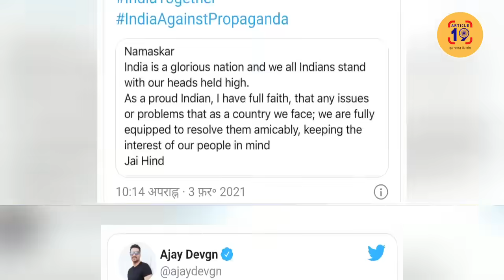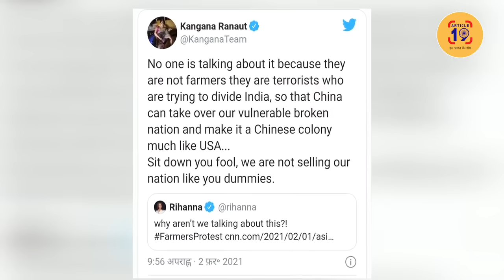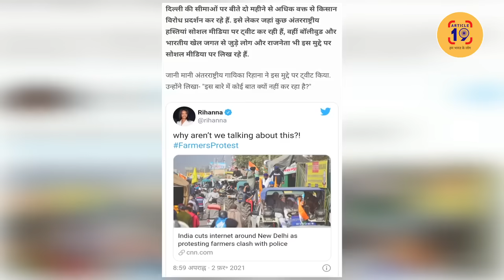जो किसानों के हाल से दुखी नहीं कलाकार नहीं भांड है । Navin Kumar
सचिन हों या अमिताभ, लता। अजय देवगन या अक्षय। 170 से ज़्यादा किसानों की मौत पर इन्हें कभी दुखी देखा? स्वच्छ भारत में किसान औरतें शौचालय के लिए तरस गईं , कभी शर्मिंदा होते देखा? लेकिन तीन लड़कियों के ट्वीट से ये बिलख उठे हैं क्योंकि इनकी भांडगीरी की पोल पट्टी खुल गई है। कलाकार इतना कायर नहीं होता।

फेसबुक @article19india,
ट्विटर @Article19B